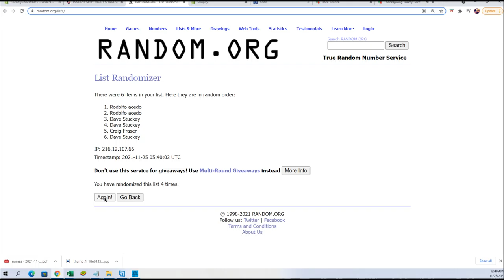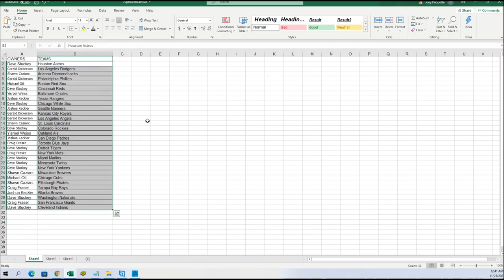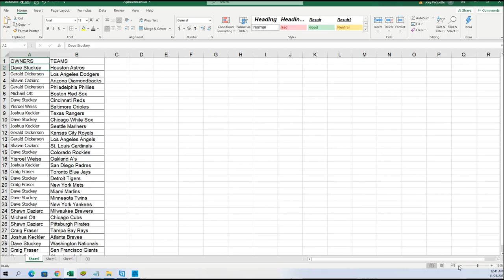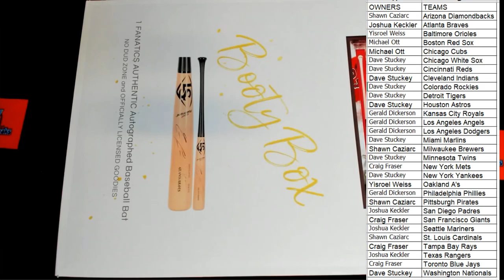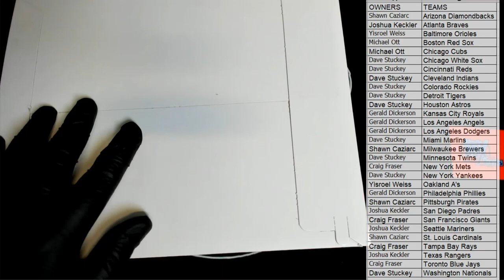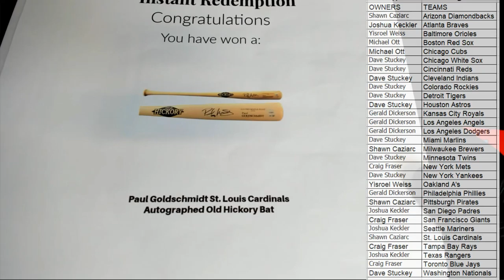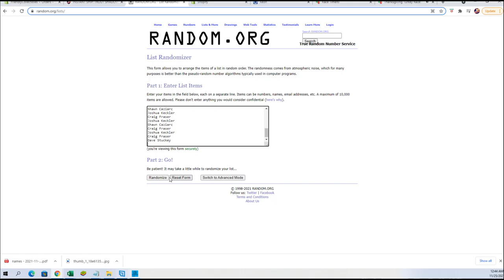2021 BOOTY BOX FANATICS AUTHENITCS AUTOGRAPHED BASEBALL BATS SERIES 1 ID 21FANBASEBAT118